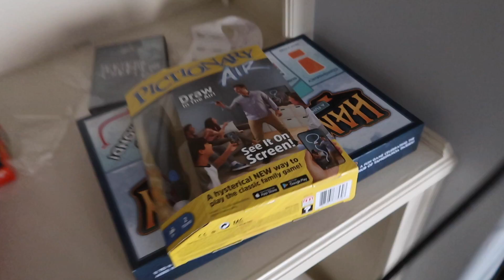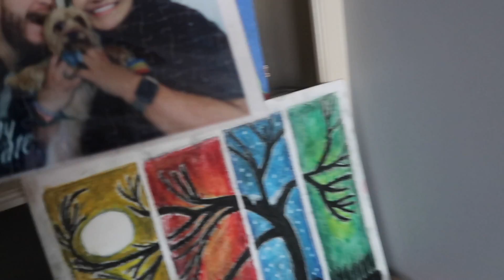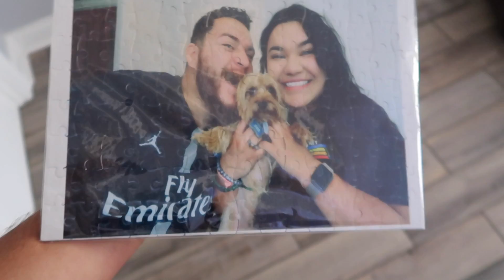Surprising My Girlfriend **SHE LOVED IT** Quarantine Vlog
In todays video I decided to surprise Jayee. We had actually pre recorded some footage but we lost the memory card. We hope y'all still enjoy this quarantine vlog where we still surprise Jayee and we go out and ride the four wheelers.

Jayee : @jayee_mua
Gio : @gioreyes0713